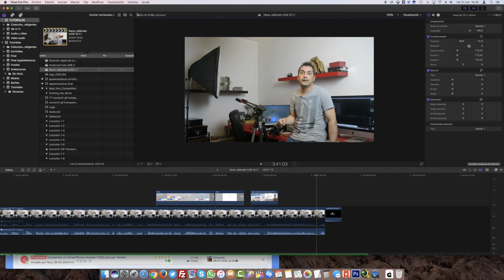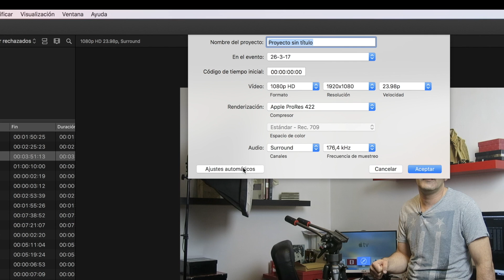Final Cut Pro X: Modificar los ajustes de un proyecto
En la mayoría de los casos, Final Cut Pro gestiona automáticamente los ajustes del proyecto basándose en las propiedades del primer clip que le añada, pero puede cambiar casi todos los ajustes de un proyecto existente, echa un vistazo  a este vídeo donde te lo explicamos.
NOTA: los FPS no se pueden cambiar, pero puedes copiar todos los elementos ( Comando + A  para seleccionarlos, Comando + C para copiarlos), crear otro nuevo proyecto con los FPS deseados y pegarlo con Comando + V.